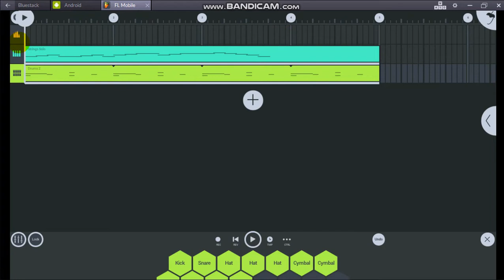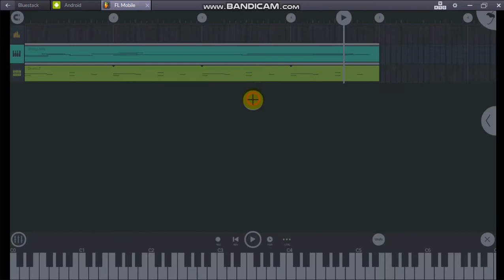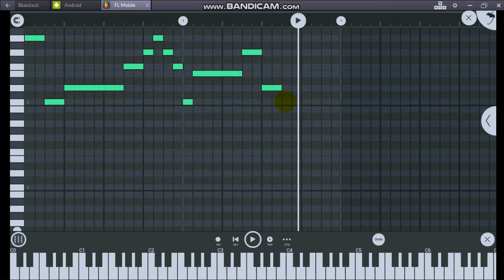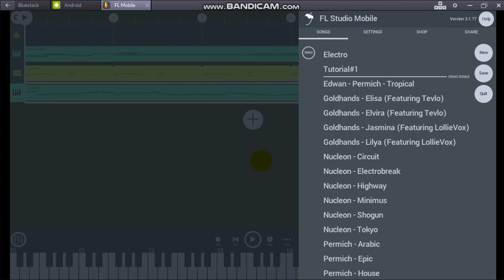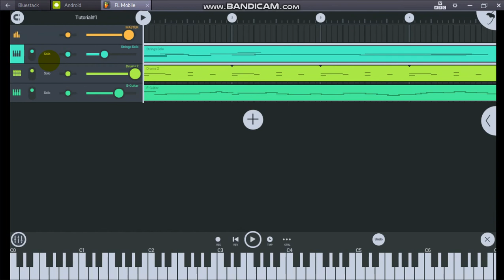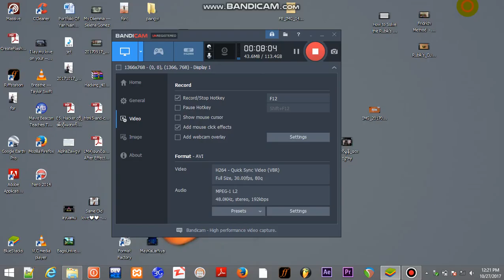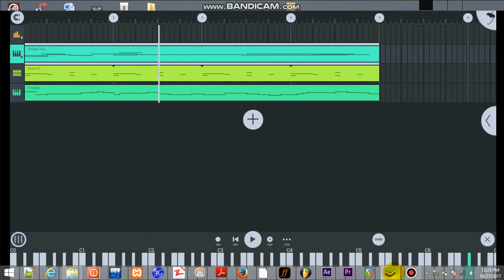MbFL tutorial#2_YANNAINGLINN